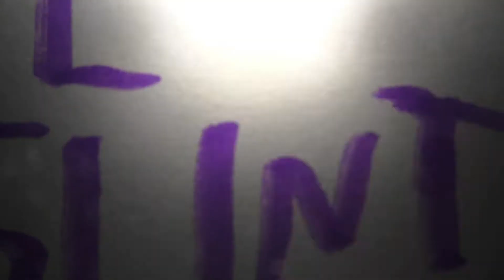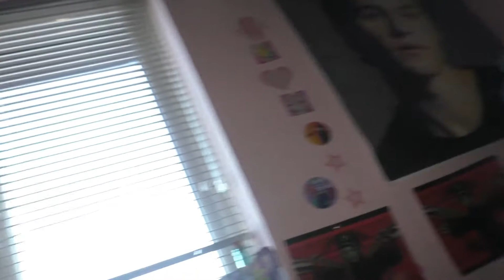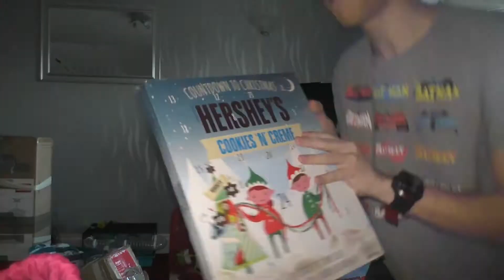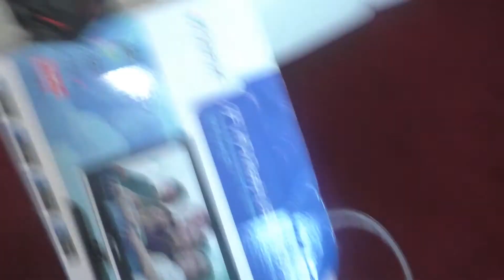The Eglintine Vlogs: Decoration & an Eye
This is my next Vlog as I and we about to decoration the house & keep an eye off the elves.